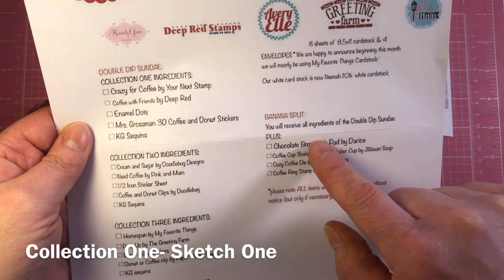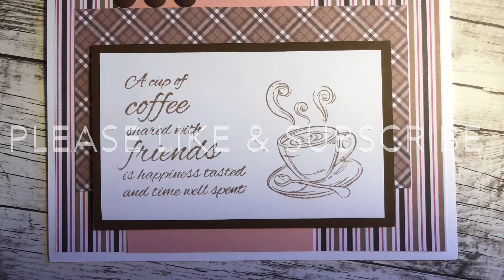Card 1 | January Flavor of the Month Card Kit from Scrapping For Less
Card Kit details
Here's a quick overview of the fantastic value you receive in each level of the kit. You can choose a three month subscription to save even more money or just purchase the months you choose. All of the details are listed here on the Scrapping For Less

Double Dip Sundae: You will get 4 collections. Each collection has 6-6x6 papers and a stamp set. You also will receive 4 envelopes and 8 pieces of 8 1/2" x 11" cardstock of assorted colors PLUS an embellishment pack for EACH of the four collections. The embellishment pack may contain buttons, bling, twine, ribbon, stickers, enamel shapes/dots, sequins, brads and more.

Banana Split Sundae:  This level gets you EVERYTHING! Everything in the Double Dip PLUS even more goodies like a die set, ink pads, an additional stamp set, tags, ephemera, embossing folders to just name a few.

In my opinion the Banana Split is the only way to go. When you can make at least 28 cards from this kit I feel the kit proves to be well worth the awesome price. Plus you will have stamps, dies, inks, embossing folders and other goodies that you can add to your stash and be able to use over and over again.